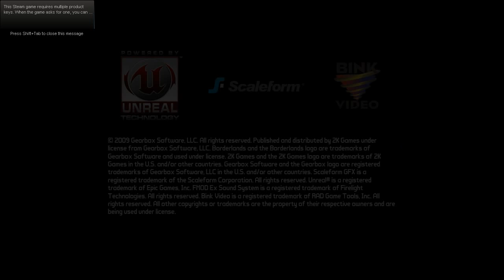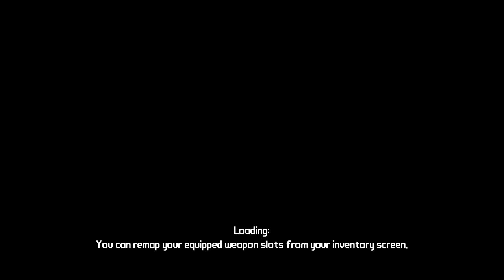Let's Co-op Play Borderlands (Tyler & Patrick) Part 1 - Unbeatable Team Forms!!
Hello sexy viewers. Pat and I are playing the game Borderlands and we would like to share our experiences with you! Enjoy.